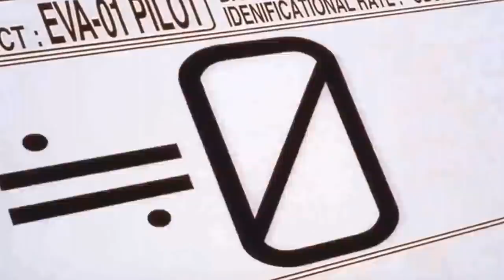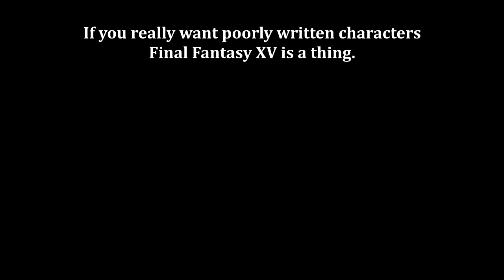In Defense of Goro Akechi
Goro Akechi is the discount Adachi they say, to that I say...I don't know Adachi but Akechi still got me and I didn't really see him as an "unrealistic" portrayal of a character, maybe a bit extreme but teenagers can be extreme.

Persona 5 is owned by Atlus.